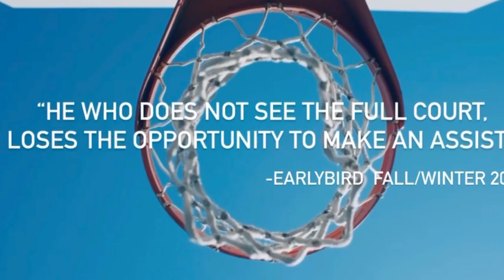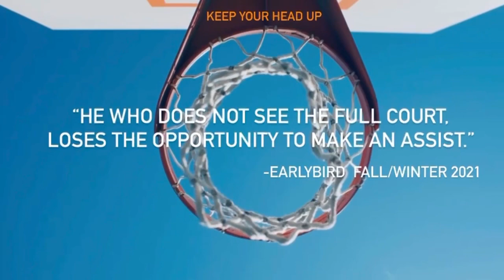Early Bird 2-21